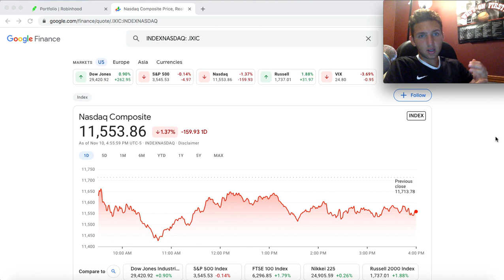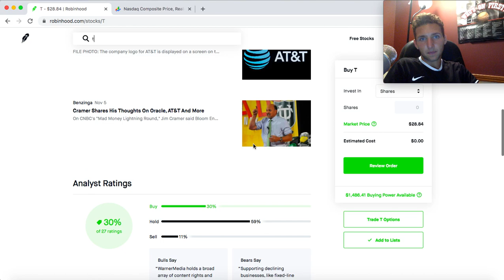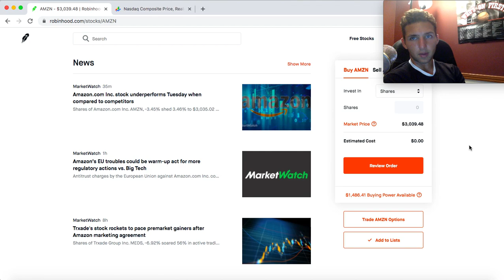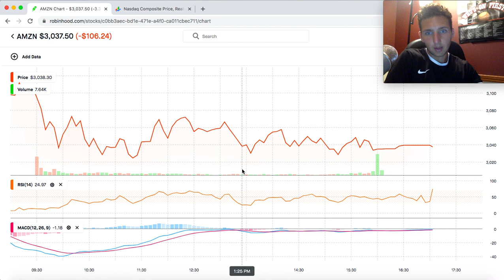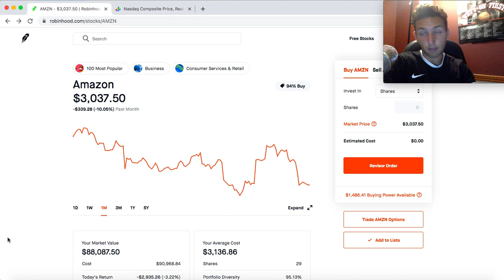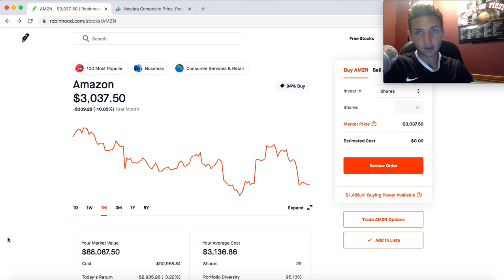The Tech Bloodbath Continues(I'm All In)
All the chips are in the middle and were banking on big tech to rescue our portfolio.